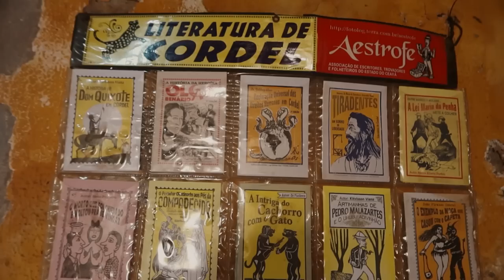GUIA COMPLETO PARA VIAJAR SOZINHA - Medos, Orçamento, Hospedagem, Conhecendo Pessoas...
Tudo o que você precisa saber antes de viajar só (na minha opinião). Falei sobre as principais inseguranças, recomendação de lugares, planejamento, roteiro, passagem, hospedagem, como conhecer pessoas...um guia completo pra perder o medo e se permitir viver sua autonomia mundão afora.

Citações
Hospedagem: Airbnb, Booking.com, CouchSurfing
Passagem: Google Vôos, Buser, Blablacar

Edição: @EditaPraMimYT

00:00 - Início
03:46 -Medos
8:30 - Rede de Apoio
10:17 - Ficar entediada
11:23 - Medo de Timidez
12:04 - Falta de Grana
13:50 - Coragem
14:04 - Planejamento
15:44 - Lugares
20:55 - Hospedagem
25:53 - Orçamento
27:20 - Roteiro
28:43 - Conhecendo gente